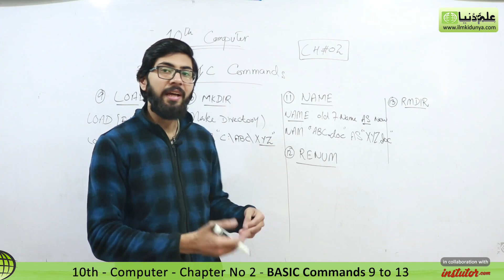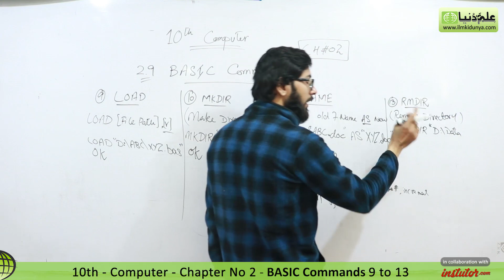10th Class Computer - Ch 2 - BASIC Commands 9 to 13 - Matric Class Computer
In this video lecture Adeel Mehboob coverd 10th Class Computer Chapter no 2 Data Types,Assignment and Input/Output.The topic being discussed is 2.9 BASIC Commands 9 to 13.